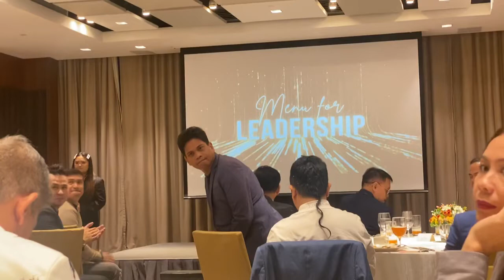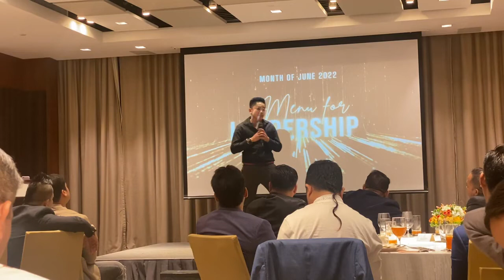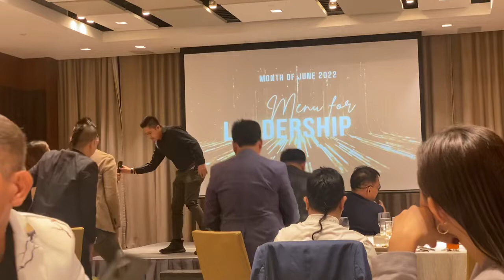Menu of Leadership Short message